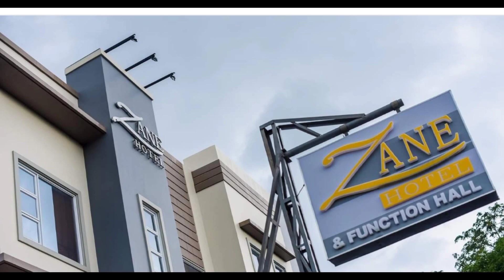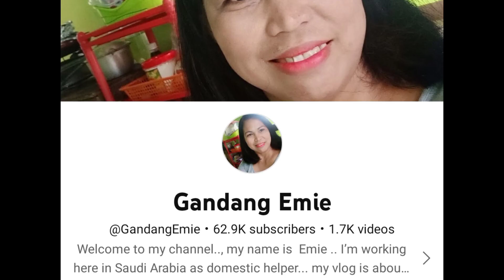WEDDING OF THE YEAR? MALAPIT NA?@KalingapRabOfficial